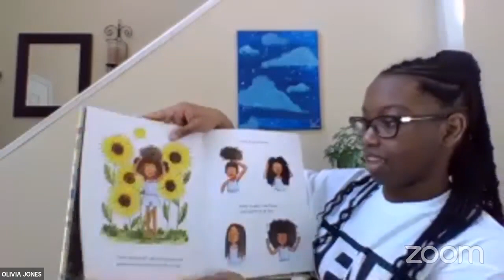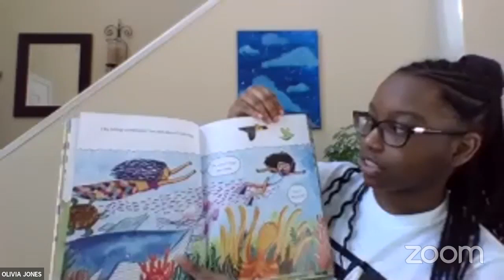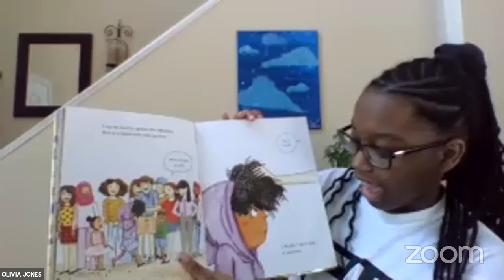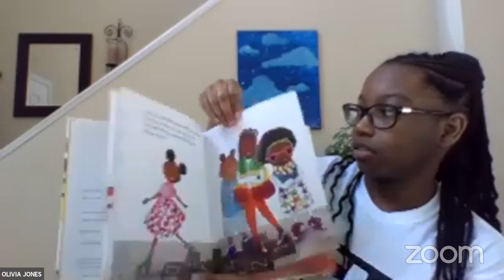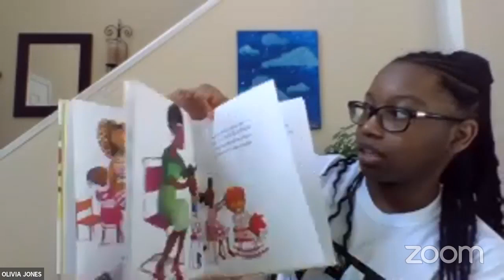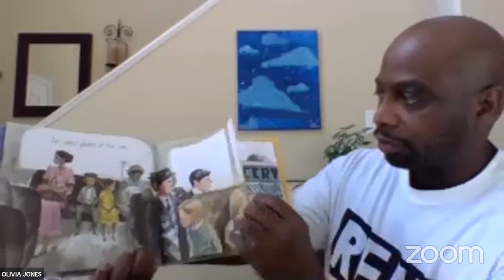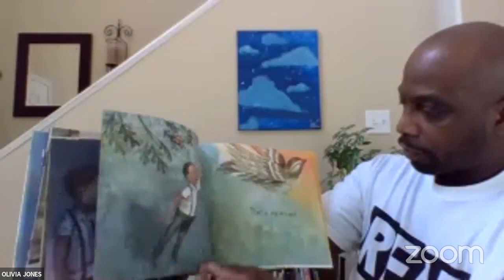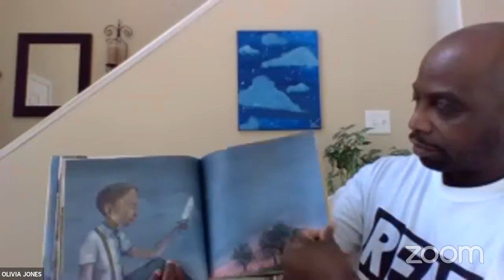Read-In for Justice: A Poetic Look At The Black Family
BPL's celebration of Black History Month through the eyes of the Black Family! This Read-In for Justice program embarks upon a poetic journey that highlights and celebrates the beauty and richness of the African-American family and its heritage. Readers representing multiple generations lend their voices to works written by African American poets, past and present, as well as themselves.